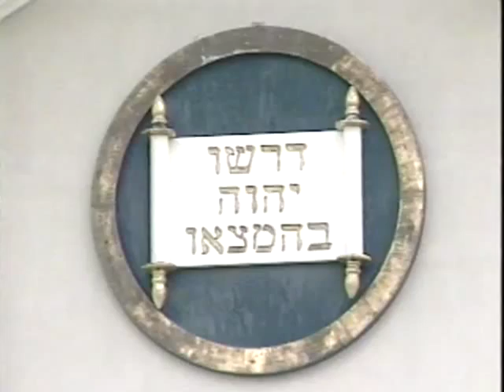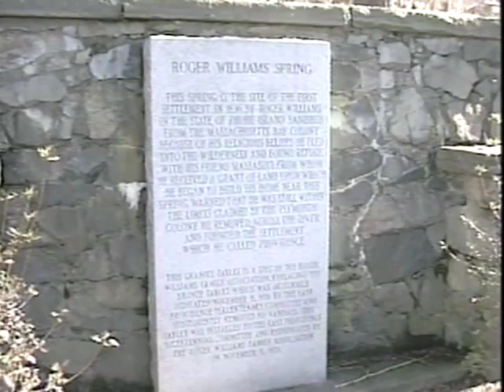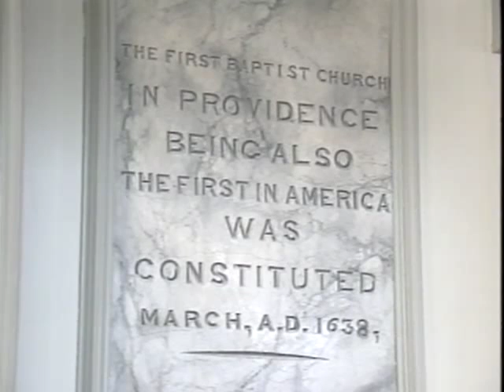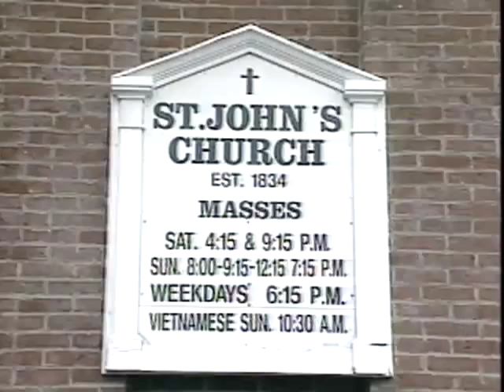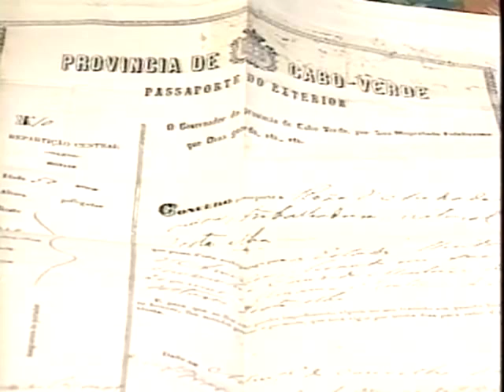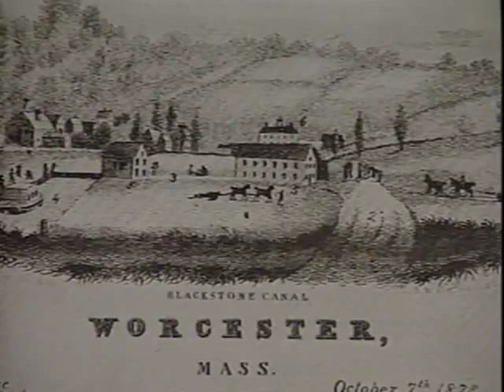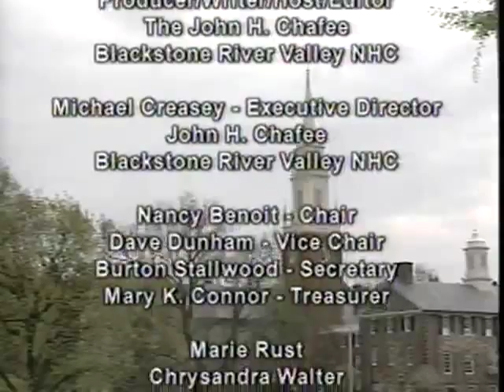Along the Blackstone, Episode 47 - Roger Williams and Our Religious Freedom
Nestled in part of Downtown Providence, Rhode Island, the only actual "real" open space in this industrial city is Roger Williams National Memorial, part of the National Park System, dedicated to the principal of freedom: free speech and freedom of religion. In today's world where religious freedoms are constantly being challenged, this oasis of thought provides the background to understand how America came to appreciate the concept of Freedom of Religion. Join us as Along the Blackstone's Episode #47 takes on a journey back to the time of Roger Williams in the 1630's where we will gain new appreciation for the extent of religious persecution that was part of the British North American landscape and how that applies to our world today. Join us as we come to know Roger Williams, a man who would argue over religious principles, but defend to his death your right to express them.